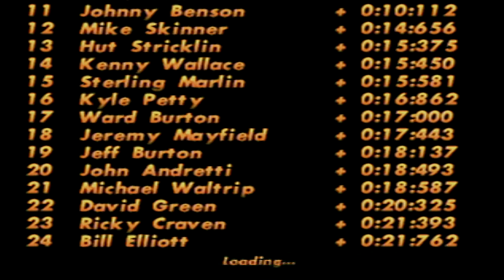NASCAR 98 - Richard Petty @ Darlington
I'm going back to NASCAR 98 but only for this. The King and The Lady are only available in the Collector's Edition